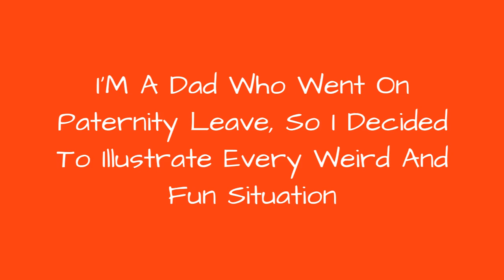IM A Dad Who Went On Paternity Leave, So I Decided To Illustrate Every Weird And Fun Situation ☺️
When I was home with my son, I just had to draw all the weird/fun situations. To vent and to remember. (You know, you get tired when in paternity leave... So I had to document all the fun stuff.)I made these drawings and loads more into a book.
0:00 - Intro
0:00:12 - Be A Turtle In A World Of Hares
0:00:21 - Dad Reflexes
0:00:30 - If Only...
0:00:39 - Be Prepared, Bring Your Gas Mask
0:00:48 - There's Always Time To Dance